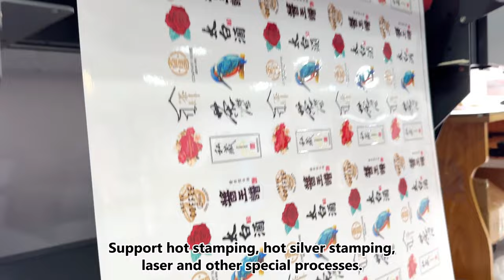titanjet's high-quality crystal label printer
titanjet's high-quality crystal label printer, 60 uv label printer, with four Epson print nozzles, which are suitable for packaging boxes,helmets,etc.